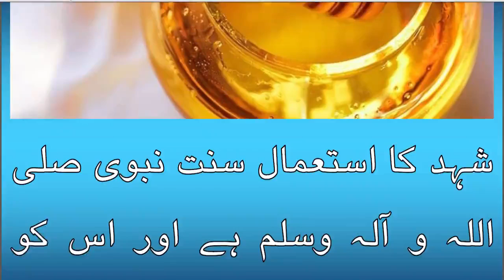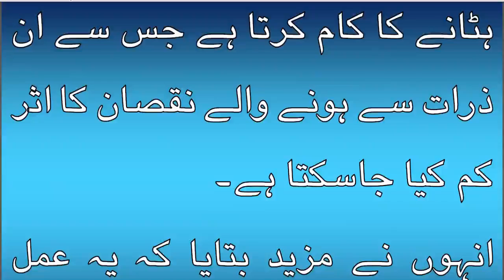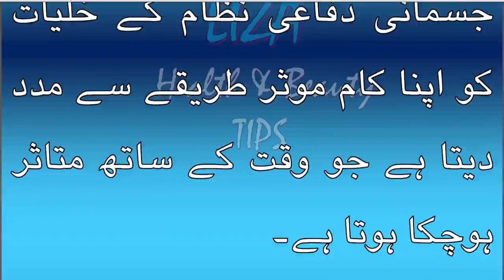Honey may fight heart disease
The information and opinions expressed here are believed to be accurate, based on the best judgement available to the authors, and readers who fail to consult with appropriate health authorities assume the risk of any injuries. The channel is not responsible for errors or omissions.

For Any Query please write us on